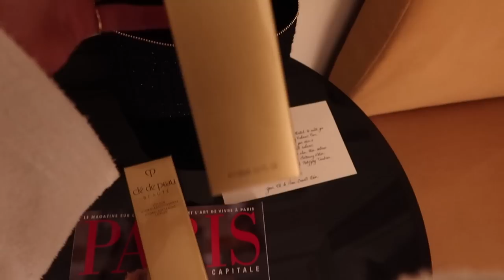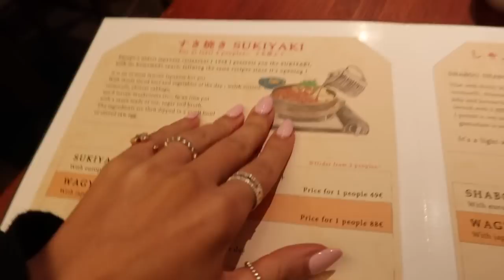GIRLS TRIP TO PARIS + VERSAILLES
Girls trip to Paris & Versailles this week!